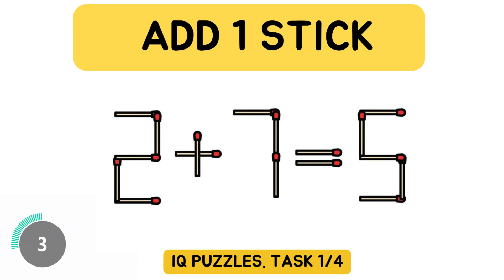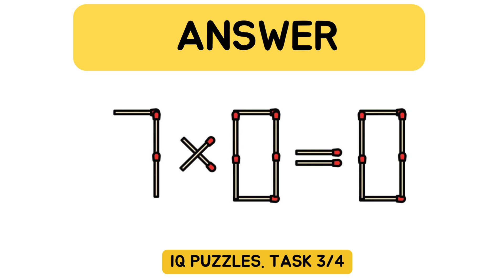Can You Solve These 4 Tricky Matchstick Puzzles? Matchstick Number Puzzles with Answers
Challenge yourself with four tantalizing matchstick puzzles designed to test your wit and creativity! Engage in this set of intriguing matchstick number puzzles, each presenting a unique challenge for your problem-solving skills. Explore the intricacies of these brain-teasers that demand a blend of logic and innovative thinking to crack the codes. Unravel the mysteries behind each puzzle and discover the solutions provided for an enlightening experience! Immerse yourself in this captivating mental exercise that sparks innovation and critical thinking. Join the league of puzzle enthusiasts who relish the satisfaction of deciphering tricky puzzles and uncovering the answers to these matchstick conundrums!